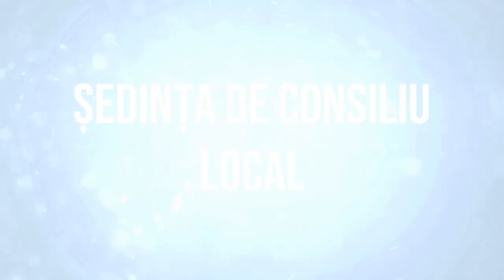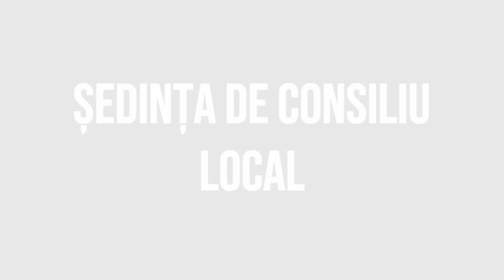ASAU - Sedinta Consiliului Local din 28 februarie FILMARE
ASĂU, județul Bacău - Ședința Consiliului Local din 28 februarie FILMARE EXCLUSIVTV.

Vizionare plăcută !

ROMANIA KEYWORD PRO PLUG-IN:
metaverse,
meta vers,
metavers,
metavers romania,